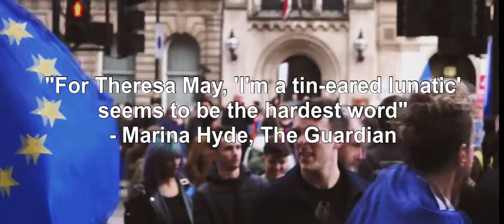Put it to the People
On Saturday 23rd March 2019, approximately one million people marched from Hyde Park Lane to Parliament Square, asking the government to Put it to the People, i.e. to have a People's Vote on whether we should accept Theresa May's Brexit deal or remain in the UK.